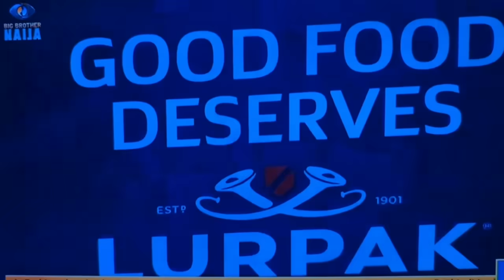CRAZY GAMES NIGHT!! OZEE OPENS UP TO ONYEKA, SHAUN REVEALS HIS ISSUE WITH VICTORIA, TOPHER & ANITA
CRAZY GAMES NIGHT!! OZEE OPENS UP TO ONYEKA, SHAUN REVEALS HIS ISSUE WITH VICTORIA, TOPHER & ANITA | BBNAIJA

SOOJ ASKS NELLY TO BE HIS GF, VICTORIA SPEAKS ON HER RELATIONSHIP WITH SHAUN, WANNI VS VICTORIA